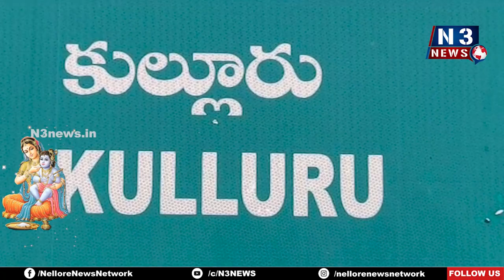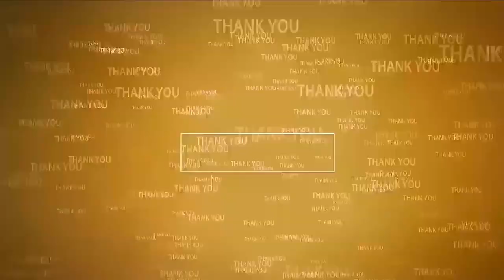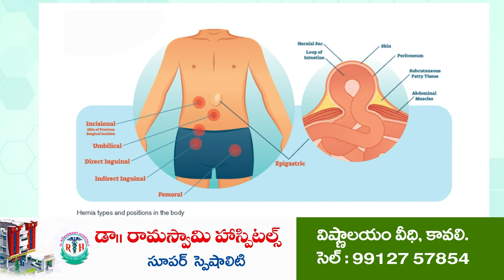మాదాసు త్వ‌ర‌గా కోలుకోవాలి | Special prayers for health of Madasu Gangadharam | Kaluvoya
- క‌లువాయి కుల్లూరులో గ్రామ‌దేవ‌త‌ల ఆల‌యాల్లో వైసీపీ నాయ‌కులు ప్ర‌త్యేక పూజ‌లు